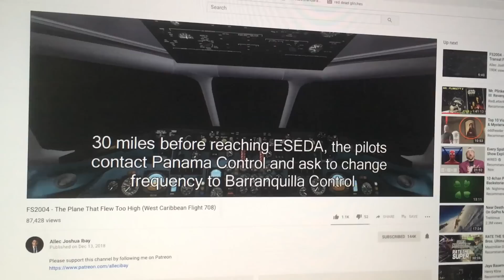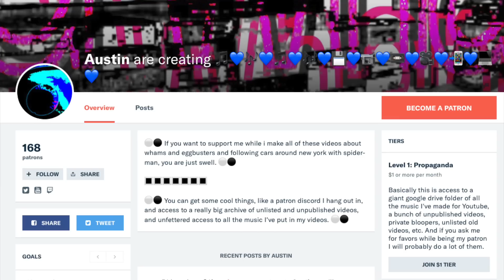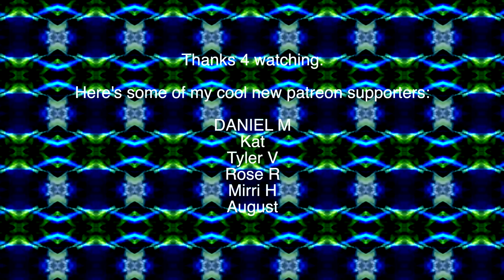smash bros ultimate isabelle assist trophy seven-million school buses glitch ** ONE TIME GLITCH **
It's all around the internet, this smash bros ultimate glitch, but you know I had to do it to em. It looked too fun.

maybe facebook someday too